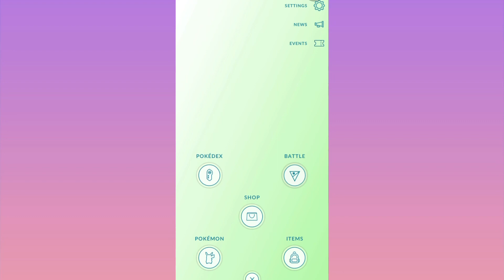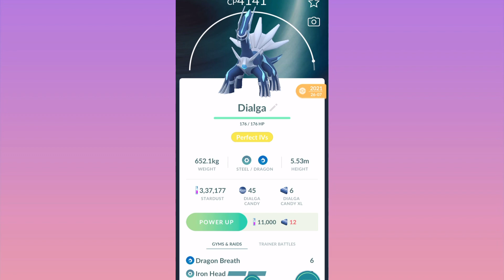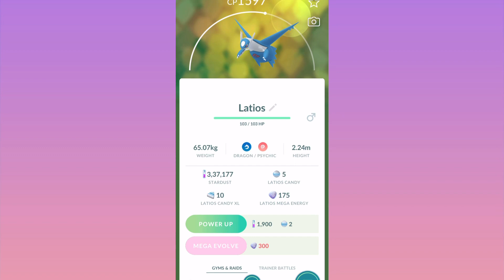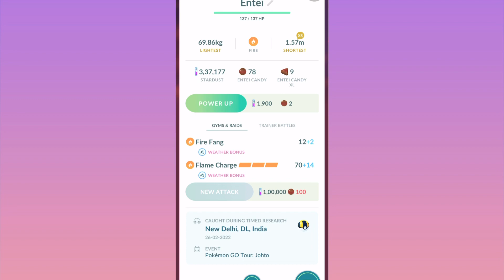Best way to get Legendary Pokemon in Pokemon Go